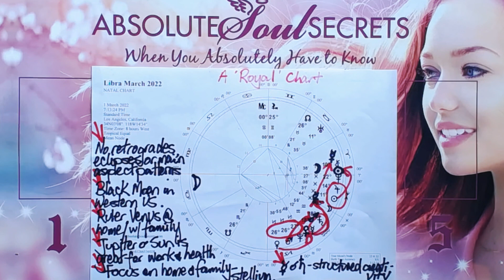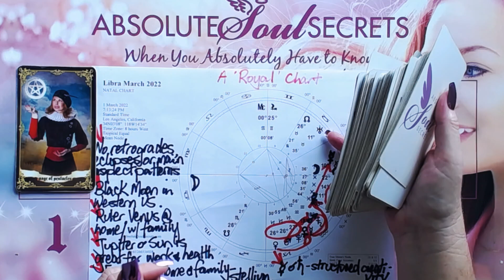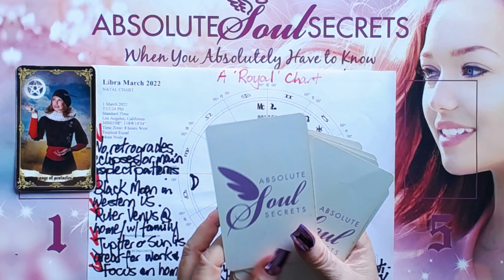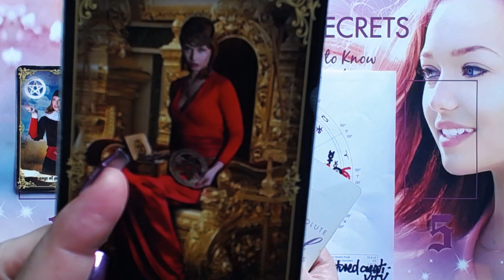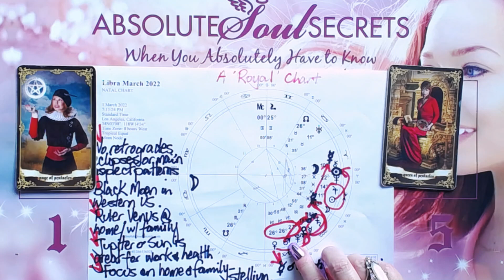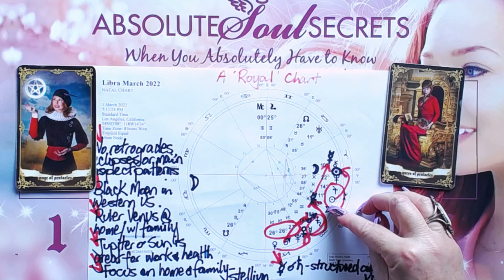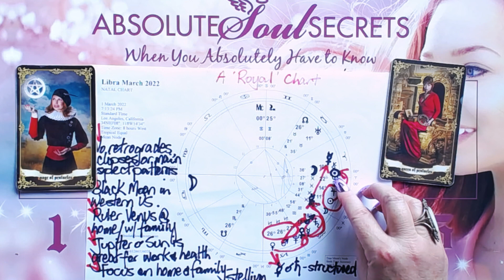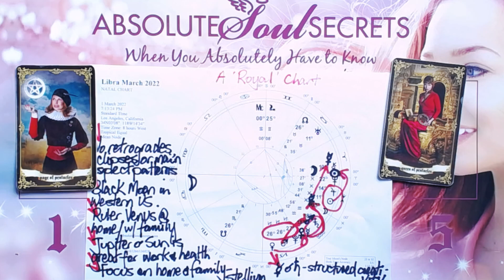Libra March 2022 Horoscope ⭐ Your Creativity & Vitality are on Fire! ⭐ Libra March Astrology ⭐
⭐Lucky Libra, your March 2022 Horoscope reveals it's a busy active time concerning your romantic life. having fun & your creativity⭐

Timestamps:
   0:00 How I do this reading - it's a bit different⭐
   0:17 Planetary Influences this Month
   1:49 Card no. 1⭐
   4:34 Card no. 2⭐
   7:41 Your Indepth Horoscope⭐
 22:17 Psychic Summary & Channeling